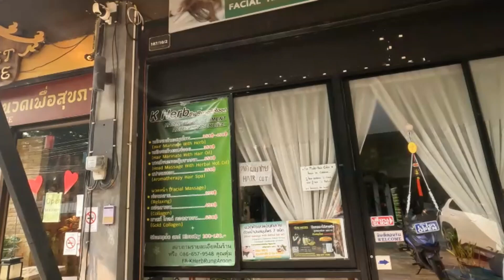K Herb Facial and Head Massage in Chiang Mai Thailand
NB: Update - This place has either relocated or gone out of business.

I really felt like I needed a facial and head massage, so after a long hot walk, I called the number from our condo to make an appointment to have it done.
The proprietor Tun and her son Art are very lovely people.

The cost of the  facial was 595 Thai baht, which equates to  ($26 AUD) ($17 USD) and (14 GBP) at the time of the upload.

It was a really lovely indulgent experience, and I will probably have it done monthly because I deserve it. :)